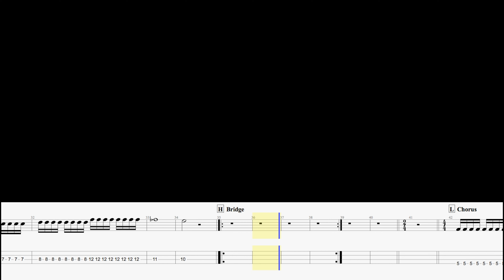Avenged Sevenfold - Game Over // Bass Cover // Play Along Tabs and Notation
Rec Gear:
- Fender Jazz M.M.
- E-A-D-G
- Alpha Omega Ultra
- Cab Sim: Scooby - Doo